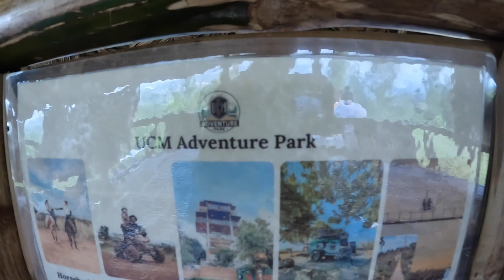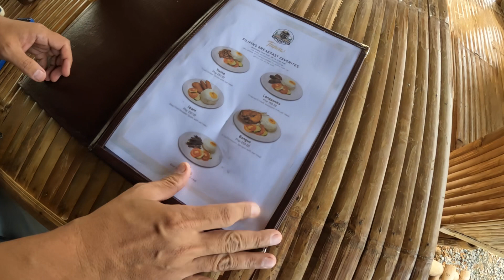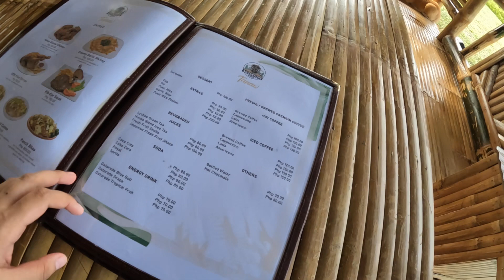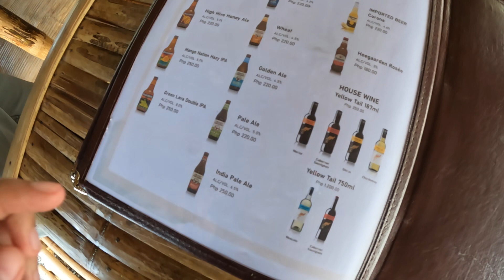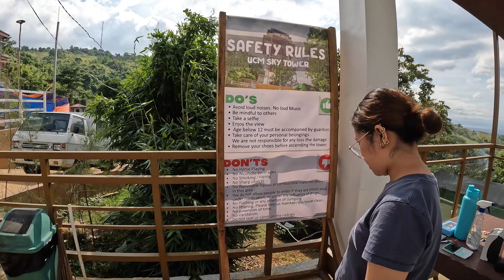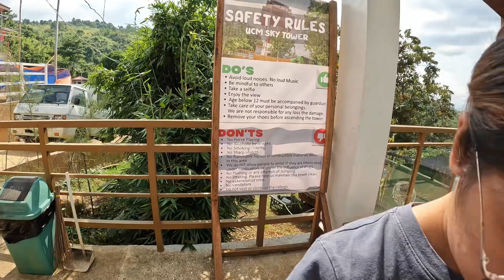DAY 6 | UCM Adventure Park | Part 2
Part 2 of 2 of our UCM Adventure Park road trip during the last xmas holiday vacation in Manila from Papua New Guinea.